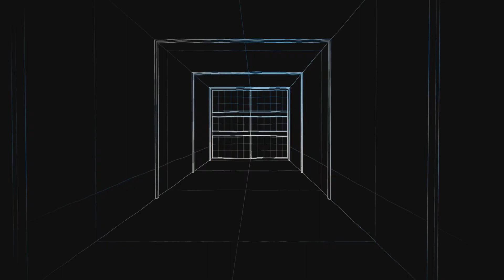Casino Heist Wit da Guyz